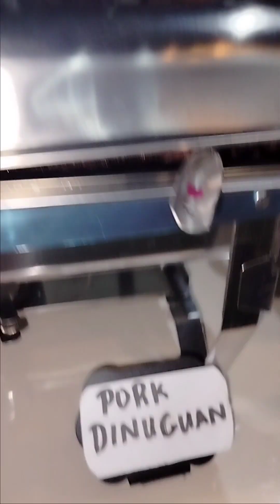BIRTHDAY NI MAM MARNELIE ALBANO🥰